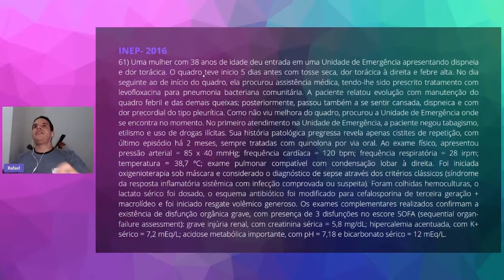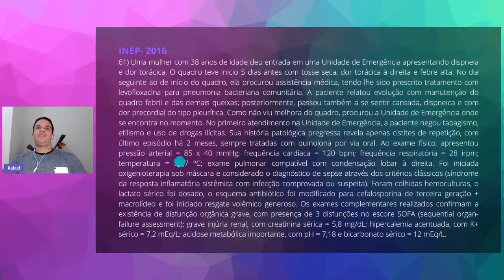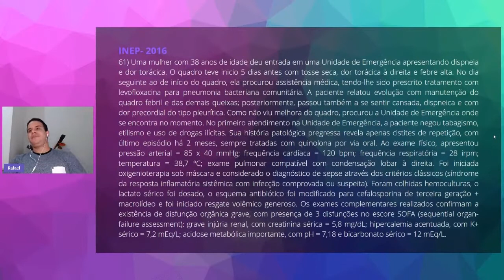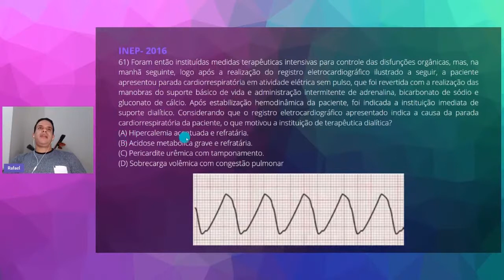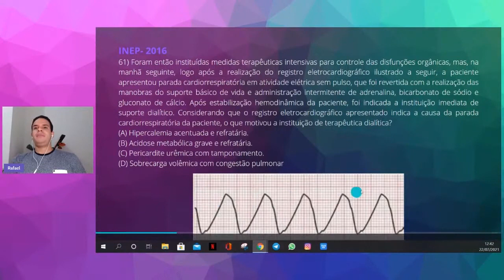QUESTÃO 61 - INEP 2016